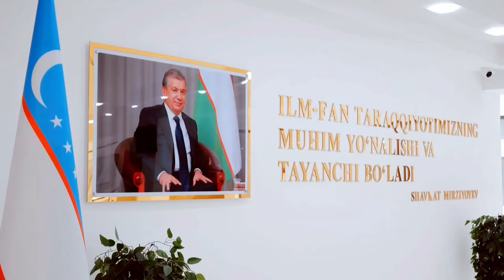Osiyo Xalqaro Universiteti o'qituvchisi Bozorova Mamlakat faoliyatlaridan lavhalar